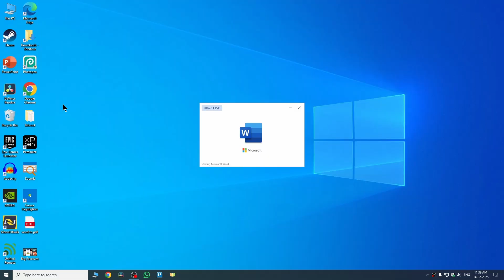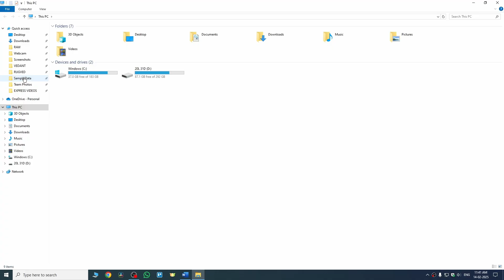How to Make PDF File in Laptop (Step By Step)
how to make pdf file in laptop

Learn how to create a PDF file on your laptop using different methods! This tutorial will guide you through saving a document as a PDF in Microsoft Word, using online converters, or printing to PDF for easy document sharing.